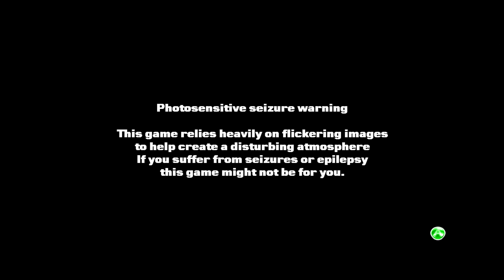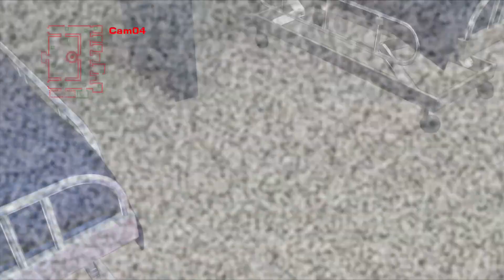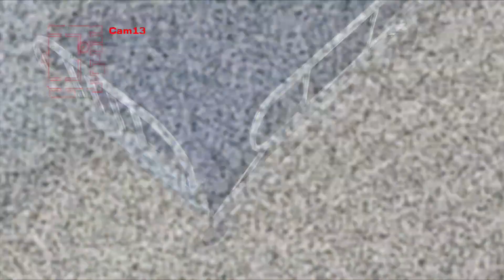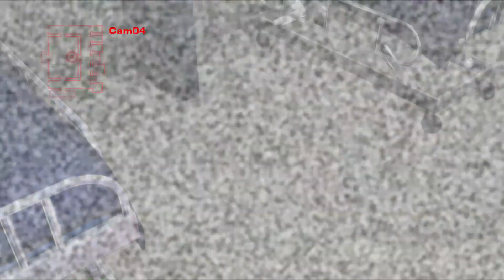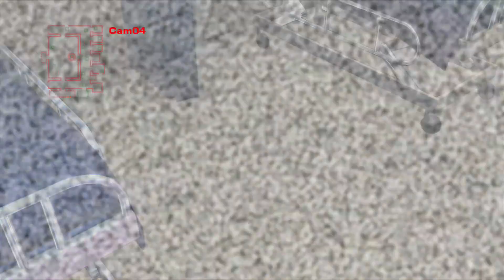DEADLY BONER 2 Girls 1 Shitty Look - 3 Days of Nurse Fanny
When one man's dick is so big, that if he get's a boner he dies. One hot nurse is on the prowl to get his D.